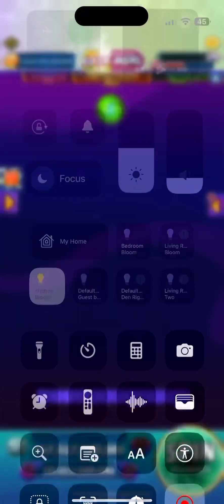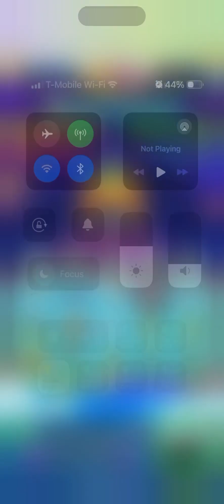Free spins on journey to the planet moolah